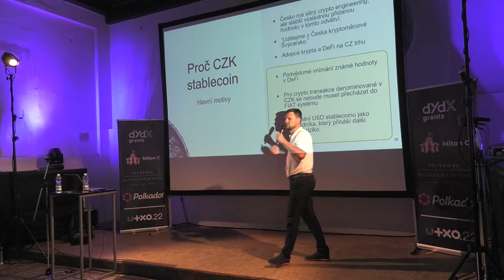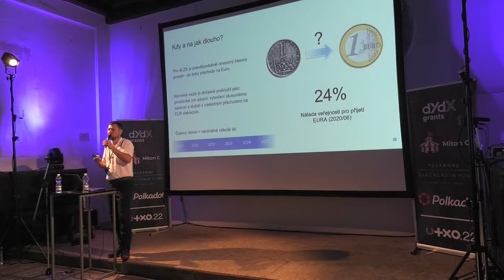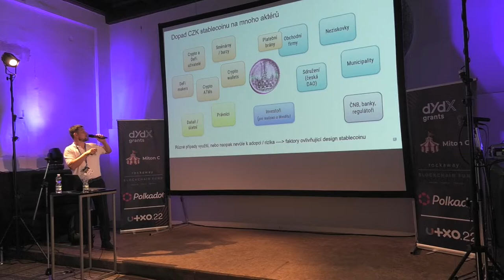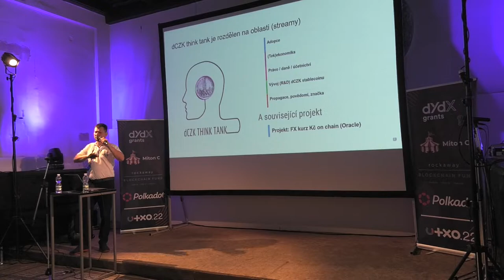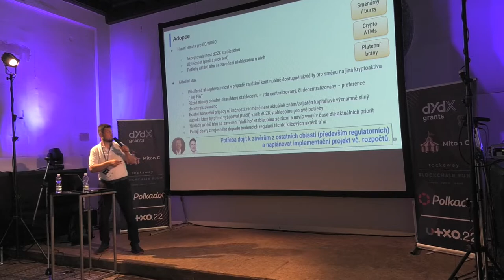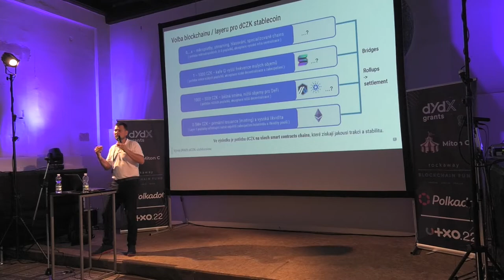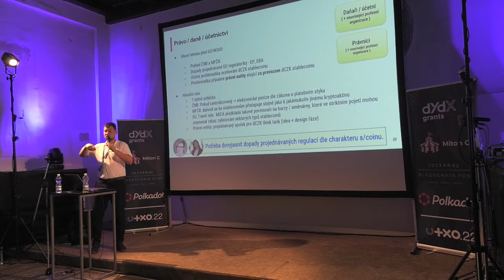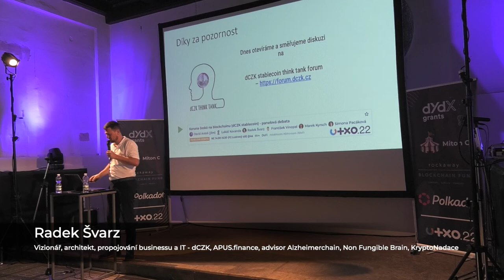Koruna česká na blockchainu (dCZK stablecoin) - Radek Švarz | UTXO.22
Již přes rok v kryptokomunitě probíhají intenzivní diskuze o možnosti zavedení Kč (CZK) stablecoinu. K jakým závěrům komunita dospěla? Měl by být centralizovaný, či decentralizovaný? Na jakém blockchainu by měl běžet? V jaké fázi je projekt? Jak je zorganizován? Lze na něm spolupracovat? Mohl by potkat CZK stablecoin stejný osud jako TerraUSD? Přednáška je úvodem pro následující panelovou diskuzi o dCZK stablecoinu.

Přednášející: Radek Švarz
Datum a místo: Neděle 5.6.2022, Gabriel Loci - Praha